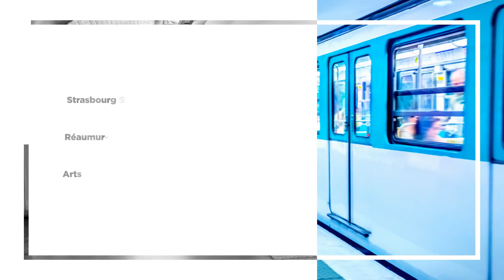Coworking – Location de bureau privatif en espace coworking @ Paris 3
COWORKING - Bureaux à louer Paris 3, au coeur de la French Tech parisienne.
Au sein d'un immeuble de 6 étages, nous vous proposons de découvrir des espaces de bureaux à louer à la fois lumineux et ultra trendy.